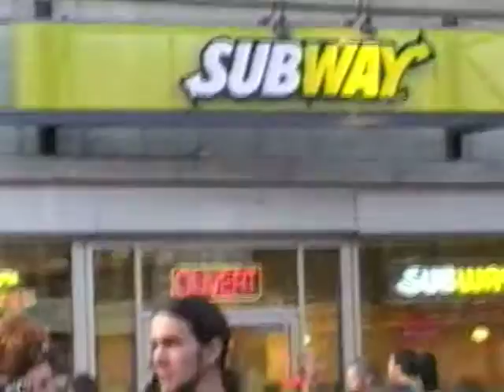Gerbia - Réclame ta rue - 08/09/2005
Gerbia live à Réclame ta rue 3 le 8 septembre 2005 (coin boul. Charest Est et rue Dorchester à Québec)

1. Cleptomane [00:06]
2. Brute épaisse [02:24]
3. Tue ton boss [04:17]
4. Pense pas [07:01]
5. Ferme ta gueule [10:16]
6. Germinal [12:07]
7. Monotone [14:48]
8. Citizen Péladeau [17:14]
9. Fond d'short [19:59]
10. Nervous Breakdown (Black Flag) [21:53]

Caméra : Guillaume Desmeules